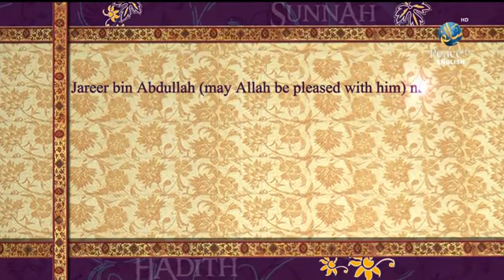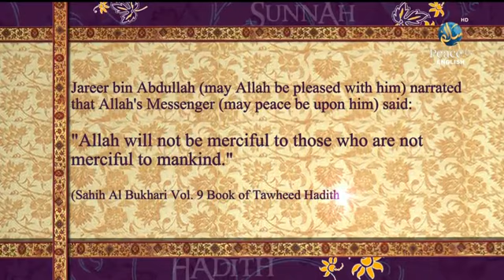Belief in the Prophet Pbuh, Muhammad Tim Humble, Part 21